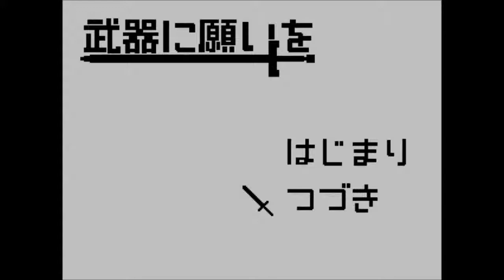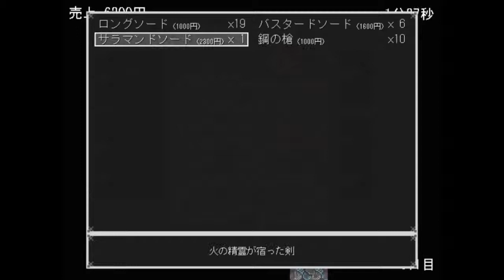鍛冶屋ゴリゴリの日常【武器に願いを】実況 3日目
新商品サラマンドソード販売開始！果たして売れるのか！？